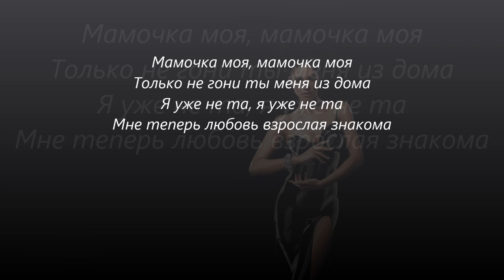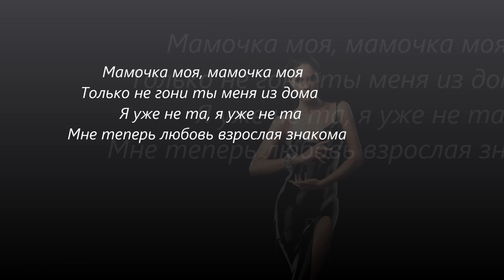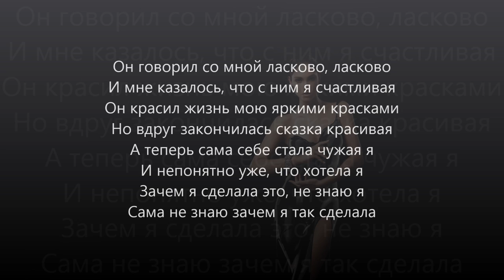Oksana Kovalevskaya - Мамочка моя 2013 [club version]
produced by: arif ressmann (djblueseven)